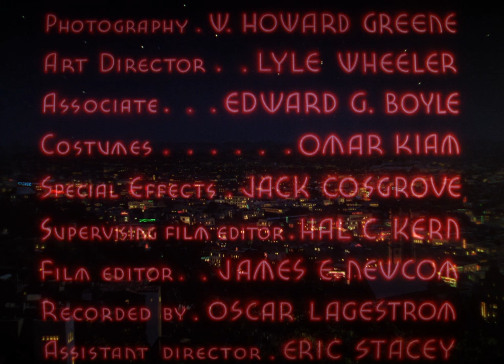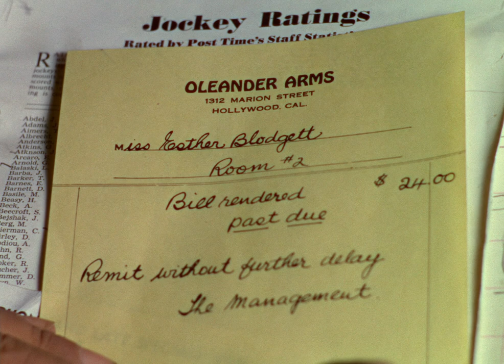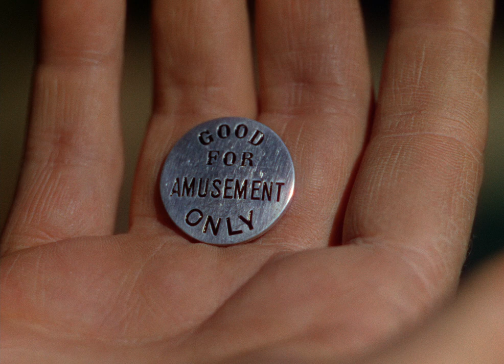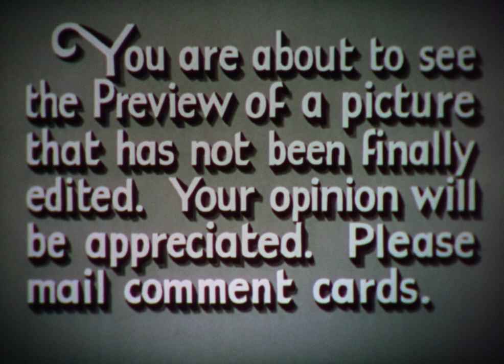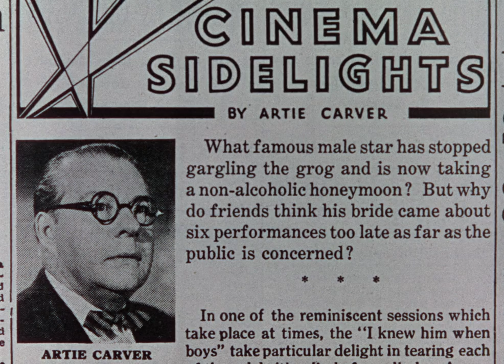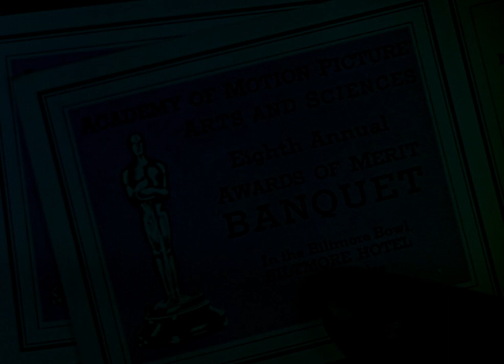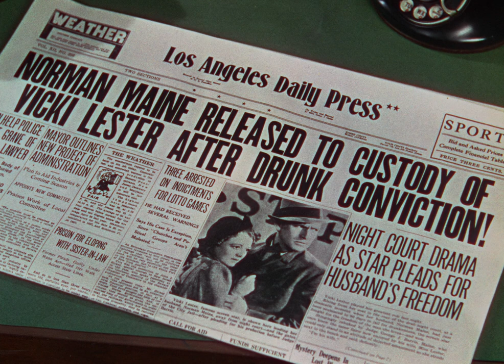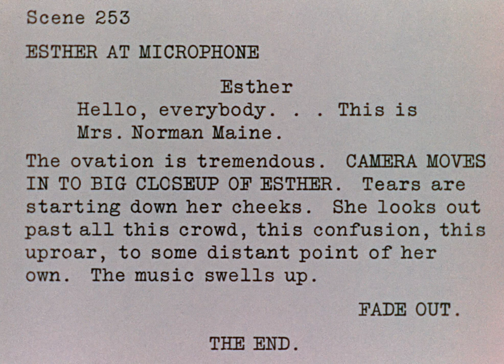A Star Is Born (1937) [1080p]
'A Star Is Born is a 1937 American Technicolor drama film produced by David O. Selznick, directed by William A. Wellman from a script by Wellman, Robert Carson, Dorothy Parker, and Alan Campbell, and starring Janet Gaynor (in her only Technicolor film) as an aspiring Hollywood actress, and Fredric March (in his Technicolor debut) as a fading movie star who helps launch her career. The supporting cast features Adolphe Menjou, May Robson, Andy Devine, Lionel Stander, and Owen Moore.

The film has been remade three times: in 1954 (directed by George Cukor and starring Judy Garland and James Mason), in 1976 (directed by Frank Pierson and starring Barbra Streisand and Kris Kristofferson), and in 2018 (starring Lady Gaga and Bradley Cooper, who also directed).

Cast
    Janet Gaynor as Esther Blodgett/Vicki Lester
    Fredric March as Norman Maine
    Adolphe Menjou as Oliver Niles
    May Robson as Grandmother Lettie Blodgett
    Andy Devine as Daniel "Danny" McGuire
    Lionel Stander as Matt Libby
    Owen Moore as Casey Burke
    Peggy Wood as Miss Phillips
    Elizabeth Jenns as Anita Regis
    Edgar Kennedy as Pop Randall
    J. C. Nugent as Mr. Blodgett
    Guinn "Big Boy" Williams as posture coach
    Clara Blandick as Aunt Mattie (uncredited)

Production

A Star Is Born was filmed from October to December 1936 with an estimated budget of $1,173,639, and premiered in Los Angeles on April 20, 1937, at Grauman's Chinese Theatre. The film's New York premiere took place two days later at Radio City Music Hall.

It is not known how much Dorothy Parker contributed to the finished script. When she first saw the film, Parker was proud of her contribution and boasted about both the script and the film, but in later life she believed that she had contributed nothing of significance. Early in their careers, Budd Schulberg (then a script reader for David O. Selznick) and Ring Lardner, Jr. (who was working in Selznick's publicity department) were assigned to write some additional dialogue for the film, a collaboration which produced Janet Gaynor's (and the film's) final words: "This is Mrs. Norman Maine." The line was used again in the 1954 remake starring Judy Garland and James Mason. George Cukor, who directed the remake, suggested adding the scene in the 1937 film in which Menjou offers the fading star a supporting role.

Janet Gaynor was given the first Oscar for Best Actress at the first Academy Awards ceremony on May 16, 1929. In the scene in which Vicky Lester wins an Oscar, it is Janet Gaynor's own Oscar she is holding. In a subsequent scene, the same Oscar is seen sitting on a shelf. Fredric March had won the Oscar for Best Actor (1931/32) on November 18, 1932, for the film Dr. Jekyll and Mr. Hyde (he tied with Wallace Beery for The Champ (1931 film)). Although Norman Maine states that he won an award statue, and the name "Oscar" never is mentioned on screen, it is, presumably, an Oscar. Unlike Janet Gaynor, however, Fredric March's Oscar is never seen.

Background

Some film historians believe that the marriage of Barbara Stanwyck and Frank Fay was the film's real-life inspiration. John Bowers has also been identified as the inspiration for the Norman Maine character and the dramatic suicide-by-drowning scene near the end of the film (Bowers drowned in November 1936). The film contains several inside jokes, including Gaynor's brief imitations of Greta Garbo, Katharine Hepburn, and Mae West; the "Crawford Smear", referring to Joan Crawford's lipstick; and the revelation that the glamorous Norman Maine's real last name is Hinkle. (Henkel was the real last name of silent film star Agnes Ayres, and not far removed from Fredric March's real last name, Bickel). Charlie Chaplin used the name Hynkel to parody Adolf Hitler three years later in his film The Great Dictator.

This film also has many similarities to the earlier film What Price Hollywood? (1932), released by RKO Radio Pictures. The 1932 film's original title was The Truth About Hollywood based on a story by Adela Rogers St. Johns. St. Johns loosely based her plot on the experiences of actress Colleen Moore and her husband, alcoholic producer John McCormick (1893–1961), and the life and death of director Tom Forman, who committed suicide following a nervous breakdown.

Four years after What Price Hollywood? was released, Selznick approached George Cukor and asked him to direct A Star Is Born. Cukor felt the plot was too similar to What Price Hollywood? so he declined. RKO executives considered filing a plagiarism suit against Selznick International Pictures because of the similarities in the story, but eventually chose not to take legal action. Cukor later directed the 1954 musical remake starring Judy Garland.'